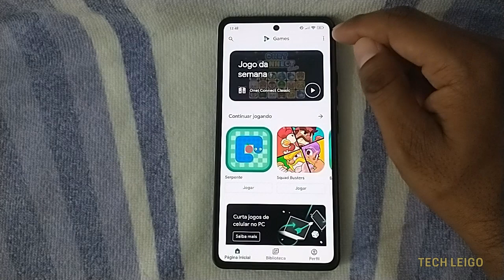Play Games - Desative a exibição automática dos vídeos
Desative a exibição automática dos vídeos no Google Play Games.